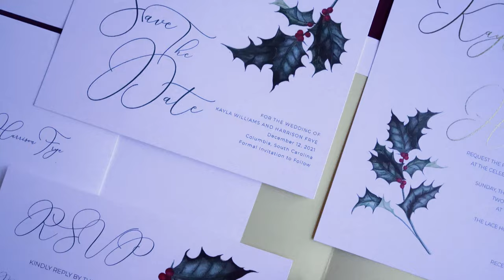Harrison & Kayla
The SC Lace House
American Floral
Cap'n Sam's Mobile DJ Entertainment Service
Blue Marlin
Vintage Bakery